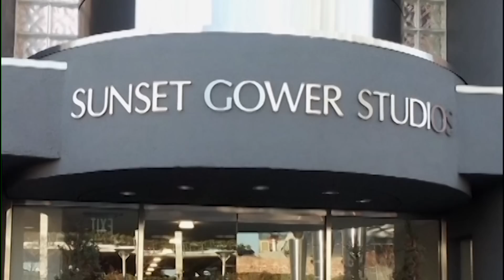Աշխարհի հայերը / Ashxarhi Hayer / Նաիրա Զաքարյան / Naira Zakaryan